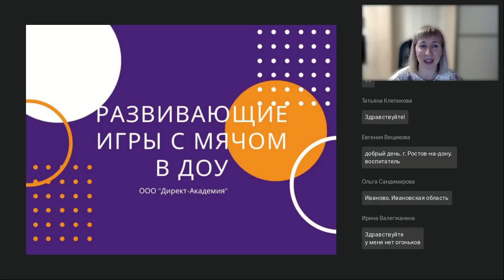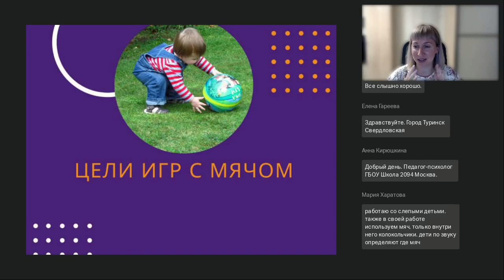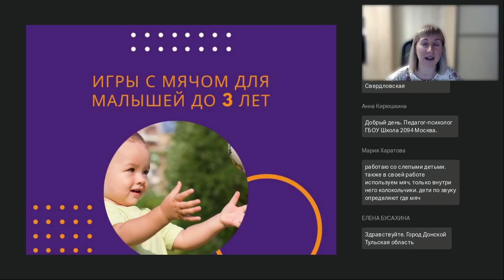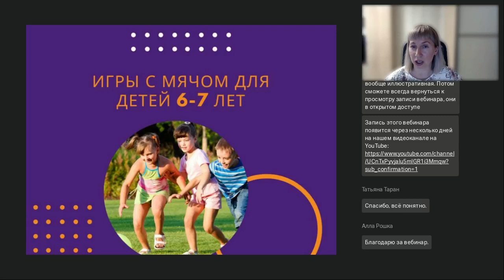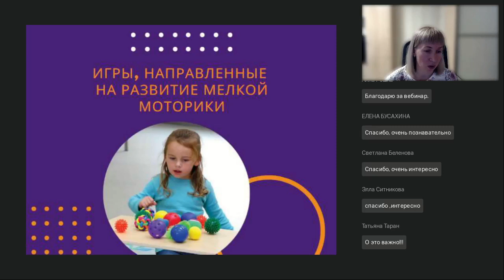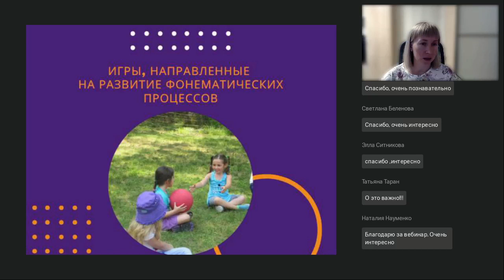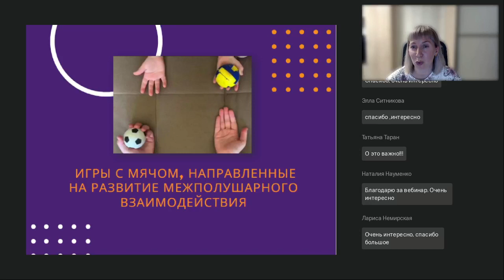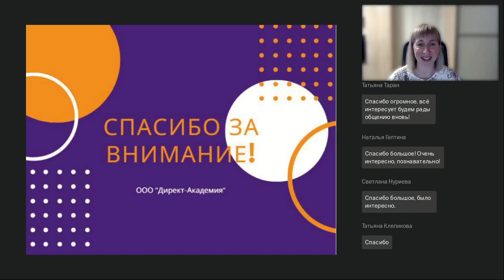Развивающие игры с мячом в ДОУ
Вебинар
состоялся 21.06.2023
Ведущая вебинара:

Мяч, пожалуй, стоит отнести к самым универсальным и многогранным игрушкам. Многие почему-то отдают ему только спортивную роль. Однако эта игрушка не только развивает ловкость, координацию движений ребенка, но и учит мыслить, развивает наблюдательность, является средством общения между людьми. На вебинаре поговорим о том, каким образом можно использовать мяч в педагогической работе с детьми дошкольного возраста.